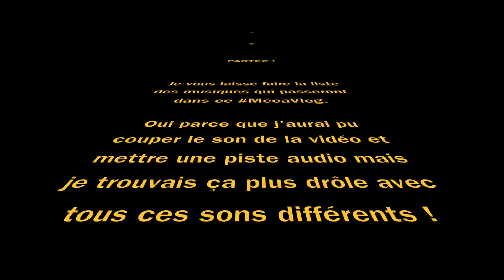JE DEMONTE UNE DT ! ☢️ - MecaVlog#7 🛠️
Aujourd'hui on démonte une DT afin de monter des pièces neuves, le pack 86 Top Alu ! Prochaine vidéo remontage très bientôt.
Ma page Facebook : Rieju Mrt Pro - Xeons

Mes motos :
Configuration Mrt Pro de 2012 :
- 86 Italkit (+vilo course 44mm Top Perf)
- BAC Top perf
- pipe 34mm de chez DamSport
- carbu 28mm VHST Dell Orto
- pot Yasuni R4
- embrayage Most
- allumage Mvt DD
- transmi 14/53
- second radiateur
- bougie NGK Br10es

DTLC 125cc 34Y de 1984 :
-Toute d'origine, juste une cartouche Doppler.